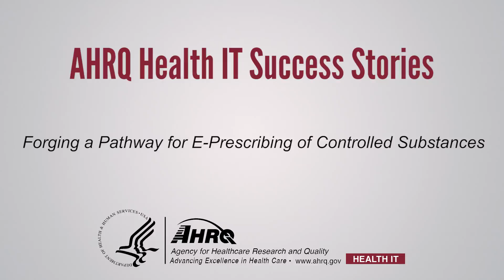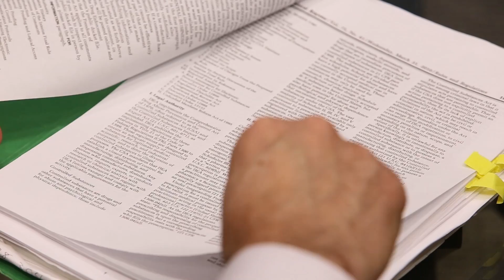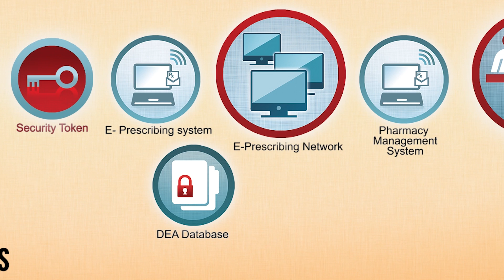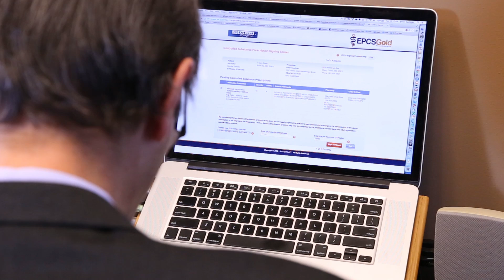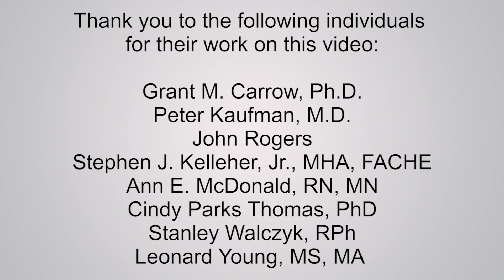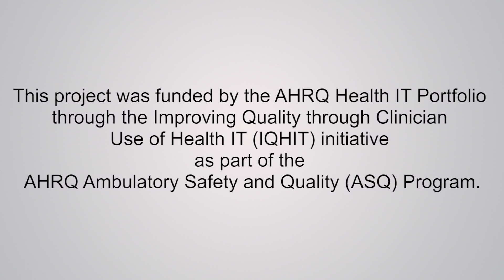Health IT Success: Forging a Pathway for E-Prescribing of Controlled Substances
This project provided the first demonstration of electronic prescribing of controlled substances (EPCS) in a community setting. This helped inform the development of regulations by the U.S. Drug Enforcement Administration (DEA) to allow controlled substances to be prescribed electronically nationwide and limit the diversion of drugs.  Diversion of drugs is the use of prescription or licit drugs for recreational and typically illicit, illegal purposes.

Principal Investigator: Grant Carrow (AHRQ Grant No. R18 HS 017157).